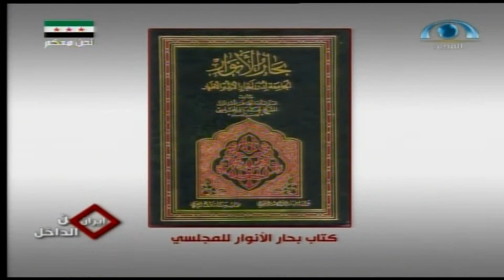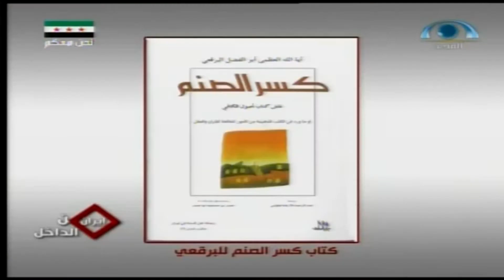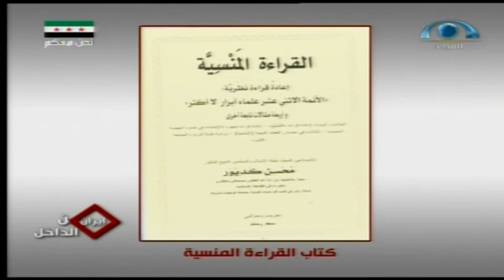إيران من الداخل (6) | المؤامرة | شبكة_المجد | قناة المجد الفضائية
إيران من الداخل..
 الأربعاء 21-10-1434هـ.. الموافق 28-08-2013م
تقديم: طارق القرني..
الضيف: أ. عمر بن عبد العزيز الزيد (الباحث في الشئون الإيرانية)..
إعداد: عمر بن عبد العزيز الزيد.. إخراج: رضا غلاب..
إنتاج روابي مجد الدولية 1431هـ - 2010م.. جميع الحقوق محفوظة.